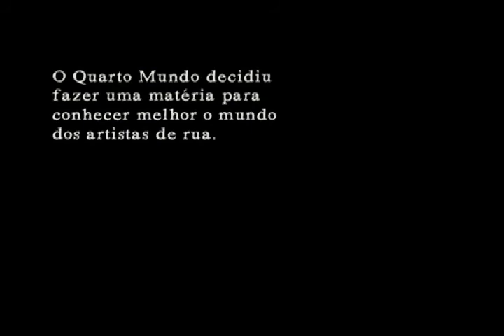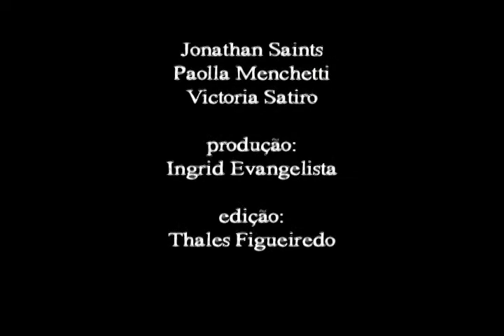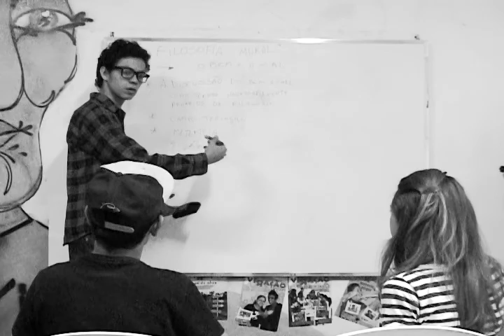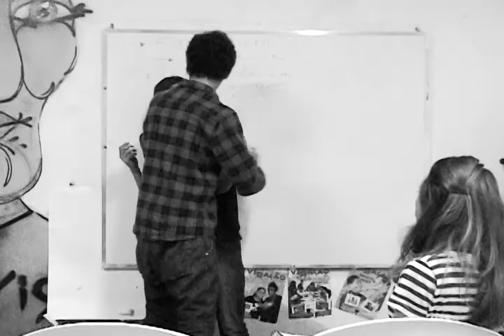Quarto Mundo 2013 - Programa 03 (parte 1 de 2)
Neste episódio, você confere a cobertura do V Encontro Brasileiro de Educomunicação, acompanha  nossa equipe num dia como artista de rua e assiste a dois curtas-metragens sobre as emoções humanas.

segunda 7h
quarta 2h30
quinta 6h